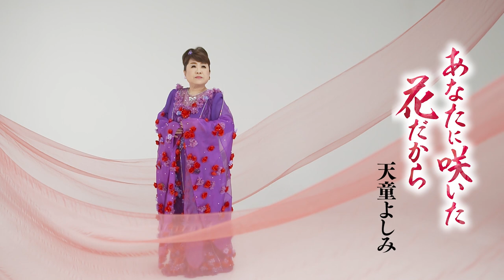【MV】天童よしみ / あなたに咲いた花だから（Short Ver.）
天童よしみ「あなたに咲いた花だから」
2022年1月5日 発売
天童よしみ50周年記念曲としてリリースになる今作は天童作品を手掛けた作詞家の中で一番作品数の多い、水木れいじと紅白初出場曲の作曲を手掛けた、水森英夫という二人の作家に依頼、これぞ50年の集大成、天童演歌の進化系、この苦難に満ちた時代に咲く一輪の花…
50年支え続けていただいたファンの方々に寄り添い咲き続ける天童よしみの50周年の幕開けを飾る1曲です。

【商品データ】
TECA-22002 / ¥1,550（税抜価格 ¥1,409） / シングルCD＋DVD
TECA-22001 / 定価：¥1,350（税抜価格 ¥1,227） / シングルCD

テイチクオンラインショップはコチラ
各音楽配信サービス一覧はコチラ

［テイチクエンタテインメントによる "大人向け" ニュースメディア おとなのおと］

［みんなの〇〇したい！をサポ―ト テイチクレコードナビ］